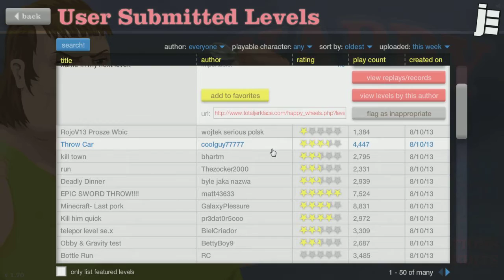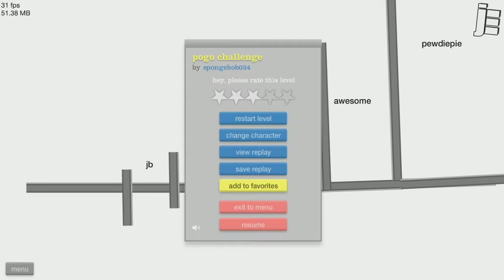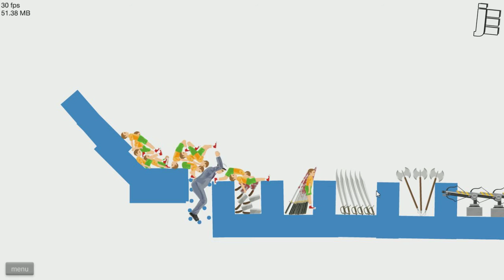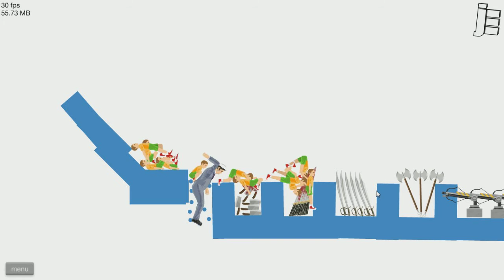Happy Wheels #9 и Джес - Я ФЛАГ МЕНЯ НЕ ВИДНО:U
Вы смотрите Happy Wheels #9 - Часть9 - и тут Джес опять ломает клаву, пальцы и проходит весёлые уровни))) надеюсь вам понравится.
Happy Wheels - является Ragdoll-физика-приключений на основе флэш-игры созданные Джимом Bonacci и запущен в июне 2010 года. Игроки управляют выбор разнообразных уникальных символов с их цель состоит в том, чтобы добраться до финиша , активируют триггер , который вызывает победе, или собирать необходимое количество жетонов избегая при этом забрызгали по уровню, много опасностей и препятствий.
✖Хочешь зарабатывать деньги из своих видео?

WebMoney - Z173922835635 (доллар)